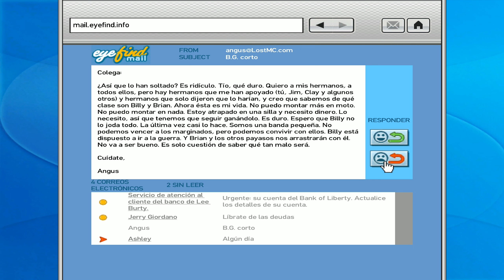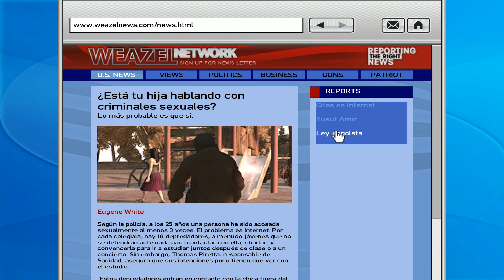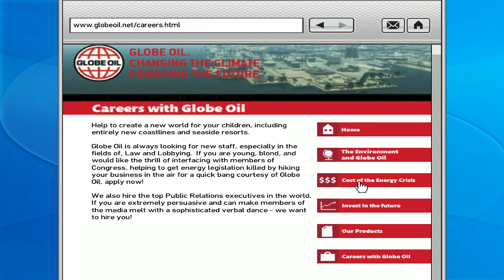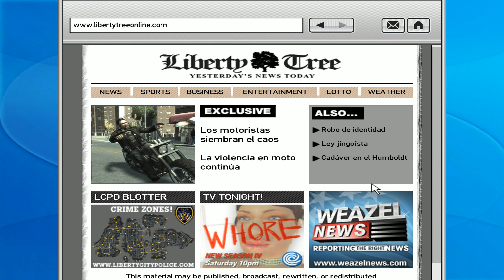Grand Theft Auto IV: The Lost and Damned - Episodio 1: The Lost, una banda de motoristas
Hola moteros. Hoy toca comenzar con GTA IV: The Lost and Damned, y conoceremos a la banda motorista The Lost. :P

🚨🚨 MIS LISTAS DE REPRODUCCIÓN DE GRAND THEFT AUTO IV 🚨🚨 👇👇👇👇❗❗❗